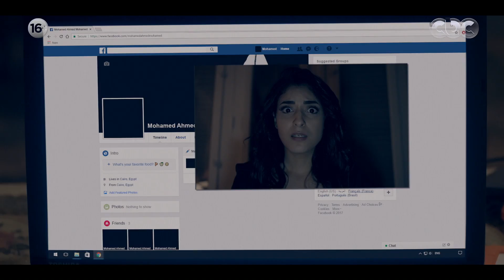ظل الرئيس| أخيراً “فضل” بيظهر.. وحازم بيخطفه من قدام بيته في وجود يحيى!!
Zel Al Ra'es Episode 24 | مسلسل ظل الرئيس| الحلقة الرابعة و العشرون
بطولة ياسر جلال - علا غانم - هنا شيحة - دينا فؤاد - إيهاب فهمي